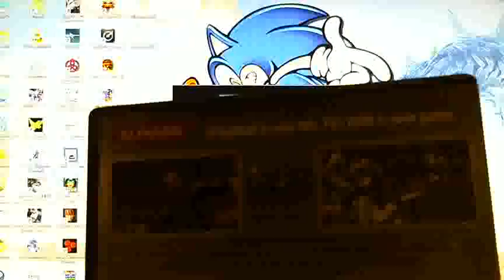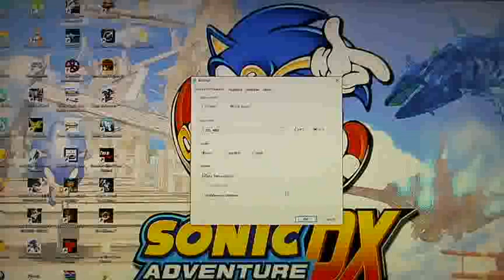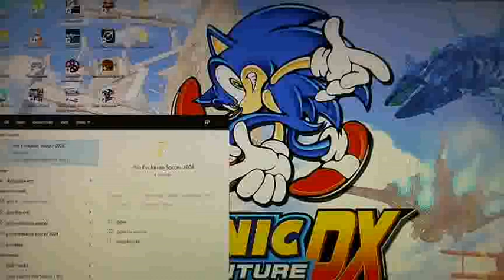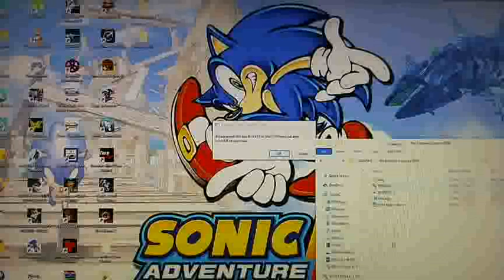Fujitsu Stylistic Q704 Tablet Pro Evolution Soccer 2008 PC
Fujitsu Stylistic Q704 tablet laptop Desktop PC high performance system play on Pro Evolution Soccer 2008 PC.